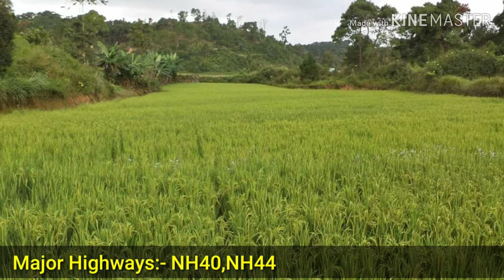Jowai Town#West Jaintia Hills